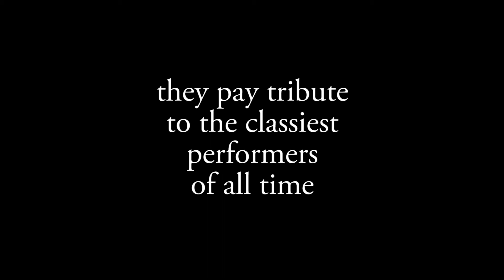Kings of Croon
Three of Australia’s stars of stage, screen and musical theatre come together for an experience like no other at RACV City Club on Sunday 13 August